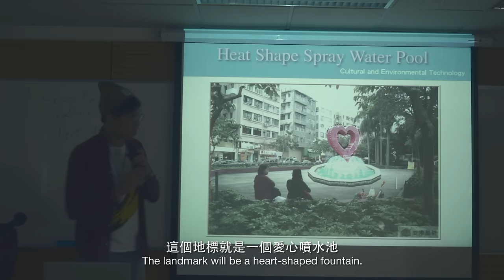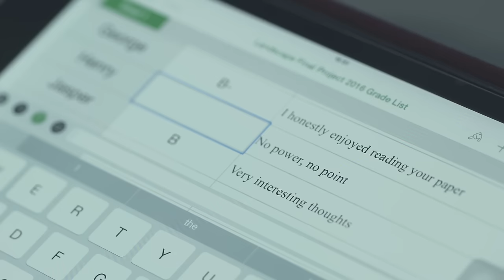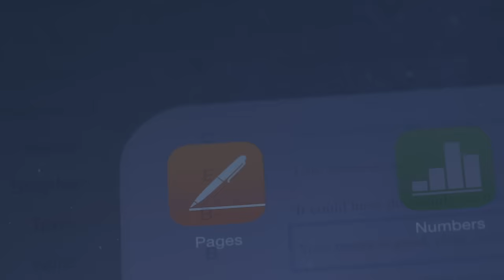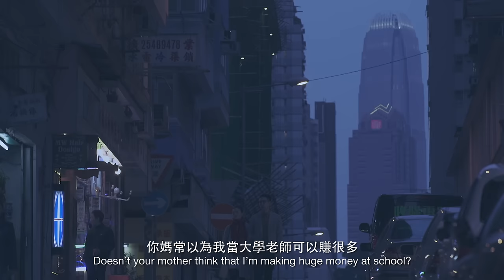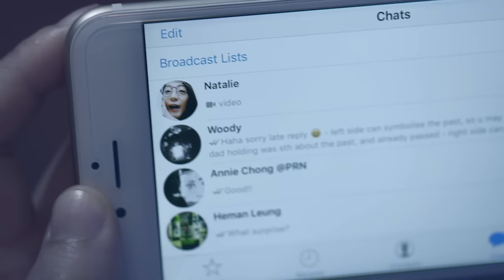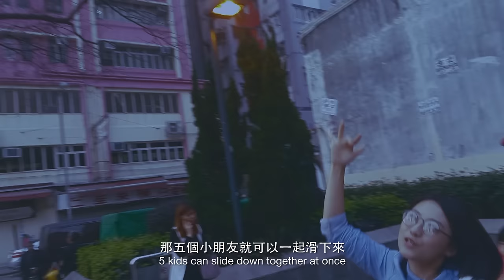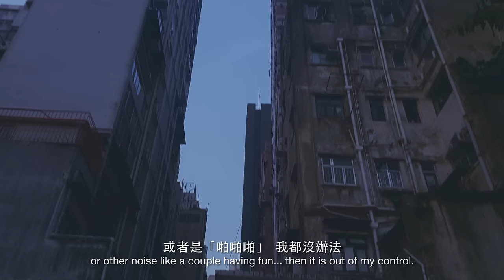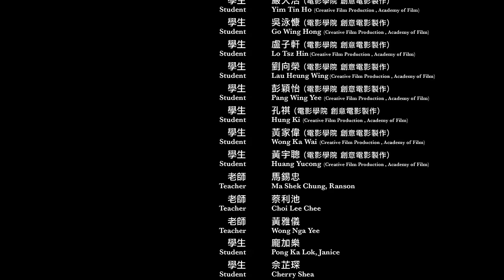黃修平《功課》【浸大60周年校慶6x10短片】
《功課》
導演：黃修平

一天，環境設計系講師Johnny對同學的功課甚為不滿，又遇上遲到及欠交功課的學生Natalie，Natalie苦求Johnny多給她半天時間去完成功課。其間，Johnny先後與同事Billy和妻子相聚，談及青年、住屋和生兒育女，越講越迷茫，而Natalie的功課始終沒有來……

導演簡介
在香港中文大學藝術系修讀期間到美國愛荷華大學作交換生時開始拍片，多部短片均在ifva獨立短片及影像媒體比賽中獲獎。短片作品有《燦若繁星》(2000)、《風車》(2008)、《花椒‧八角‧咖啡豆》(2012) 及《我們的遊樂場》(2015)等；長片則有《當碧咸遇上奧雲》(2004)、《魔術男》(2007)、《狂舞派》(2013) 及《哪一天我們會飛》(2015)。同時，他亦在香港理工大學設計系及香港浸會大學電影學院任教媒體創作課程，現計劃展開《狂舞派》續篇 –《狂舞派3》。

Assignment
Director: Adam WONG

Johnny, a lecturer in Environmental Design, is very disappointed with his students’ performance.  Today, Natalie is late for class and fails to submit her assignment.  Natalie desperately asks Johnny for an extension and is granted a deadline of 6pm today.  In the meantime, Johnny chats with his colleague Billy and his wife on a number of topical issues, including youngsters, housing, raising kids, etc.  These discussions leave him even more perplexed.  Meanwhile, the hour digit changes to six and Natalie’s assignment is still nowhere to be seen.

Biography
Wong started to make short films with the facilities at the University of Iowa when he was an exchange student there.  Many of his later works won awards at ifva (Incubator for Film & Visual Media in Asia).  His short films include: Glowing (2000), Pinwheel (2008), Secret Taste (2012), and Our Playground (2015).  His feature films include: When Beckham Met Owen (2004), Magic Boy (2007), The Way We Dance (2013) and She Remembers, He Forgets (2015).  He also teaches courses on creative media at the Hong Kong Polytechnic University and Hong Kong Baptist University.  He is currently planning the sequel to The Way We Dance.

【浸大60周年校慶6x10短片】
【HKBU 60th Anniversary Celebrations 6x10 Short Films】
‪#‎hkbu60‬ ‪#‎hkbu6x10shortfilms‬